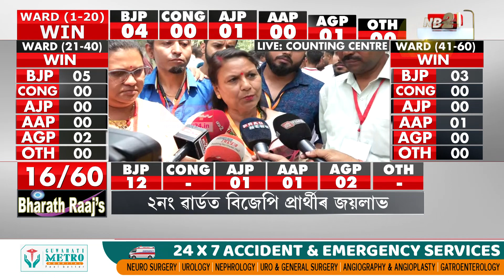৩৩ নং ৱাৰ্ডত জয়লাভ AGP প্ৰাৰ্থী মীৰা দাস চহৰীয়াৰ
৩৩ নং ৱাৰ্ডত জয়লাভ AGP প্ৰাৰ্থী মীৰা দাস চহৰীয়াৰ